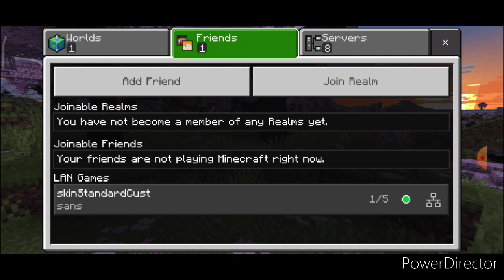kita ngebom rumah mewah lagi